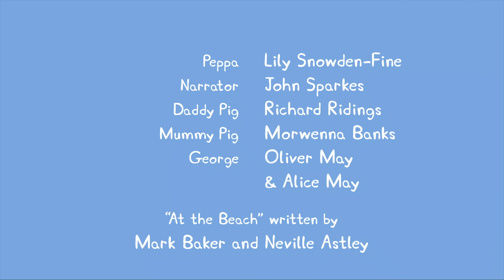Peppa Pig Nederlands Compilatie Nieuwe Afleveringen | Dingen Maken | Tekenfilm | Peppa de Big